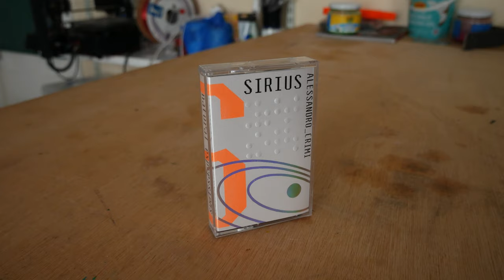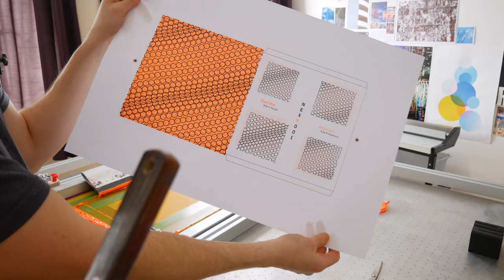April Vlog - Making T-Slot Nuts - Screenprinting on new table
Struggling to find the time to make substantial videos for the channel at the moment as most of my time is spent working/looking for work and a few big projects that I need to get finished.

Thankfully some progress has been made on a few things, I finished the next cassette cover for my label (naturalexpressions.bandcamp.com) and I don't want to blow my own trumpet but I'm really blown away with how it turned out. It looks AMAZING and I'm going to say its probably some of my best work yet. My screenprinting table upgrade is nearly finished so I wanted to give you all a sneak peek and do a test print on it. Also recently got a second hand drill press (I've been needing one for yearsss) and it's be a much needed addition to my tiny workshop at the back of my house.

GEAR USED:
BEST CAMERA UNDER $1K (US) | (UK)
FAV LOW LIGHT LENS: (US) | (UK)
FAV MACRO LENS: (US) | (UK)
GOOD VLOG MIC: (US) | (UK)
AMAZING LOW COST LIGHT: (US) | (UK)
120CM QUICK SETUP SOFTBOX: (US) | (UK)